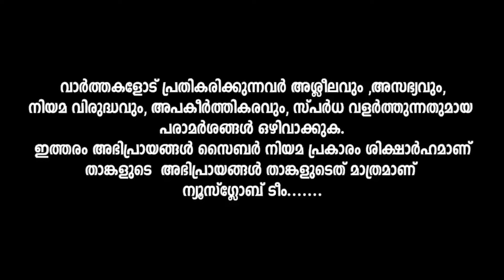മുല്ലപ്പെരിയാറിനെ കുറിച്ച് ബ്രിട്ടീഷുകാർ കണ്ടെത്തിയ രഹസ്യം പുറത്തായി